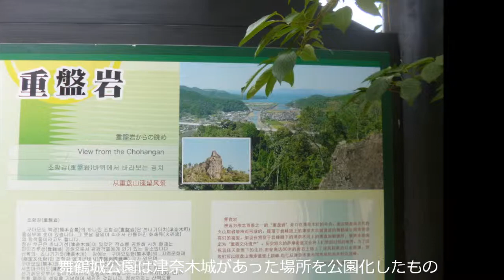津奈木舞鶴城公園（熊本県津奈木町）